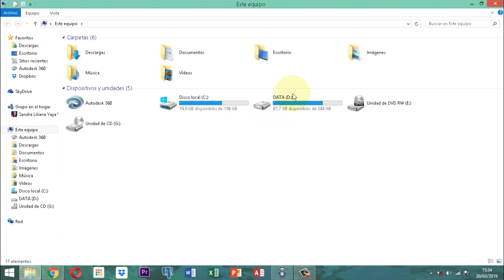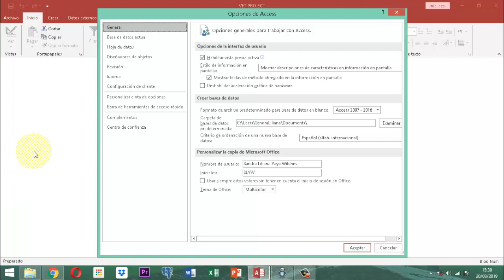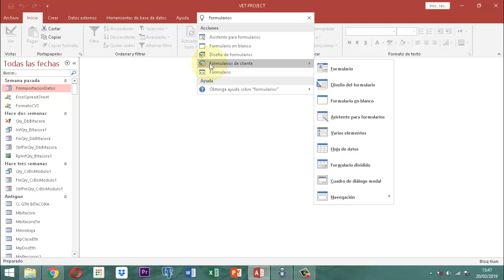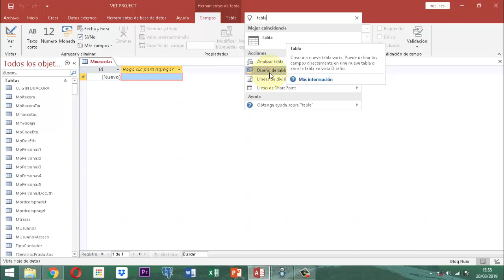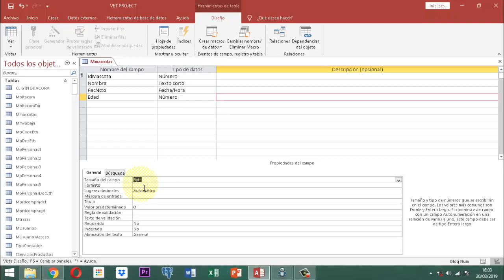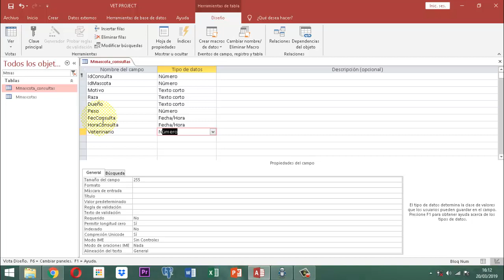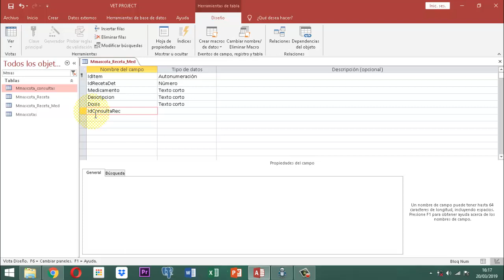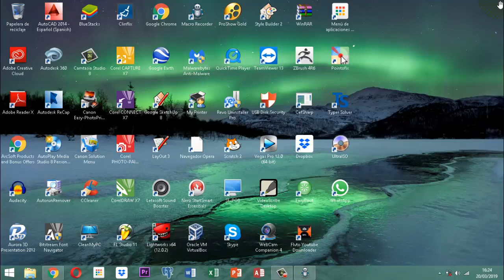Vet Project 2 026 AJ01 MM Empezamos con Access 2016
A través de este video ilustro algunas cosas nuevas de la aplicación ofimática Access 2016 comenzando.  Y también comienzo con el proceso de mascotas, estableciendo tablas que se manejarán en el proceso del Vet Project en el Refinamiento.  Proyecto Veterinaria.